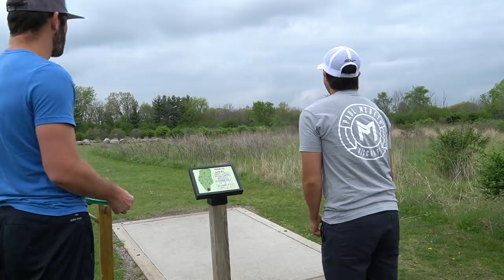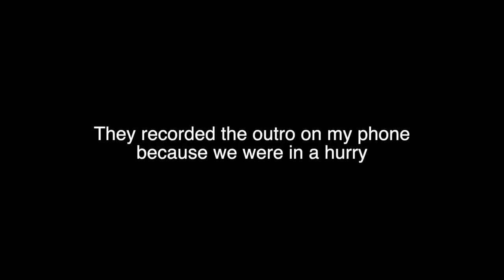Carlin Weld Park with Brodie Smith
Follow me and Hannah!